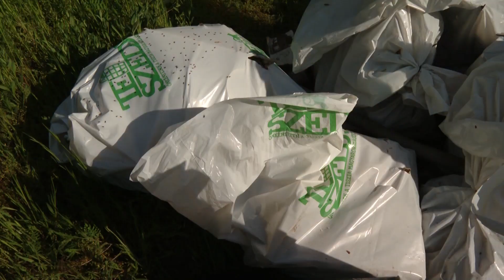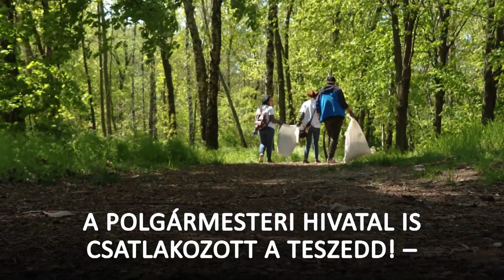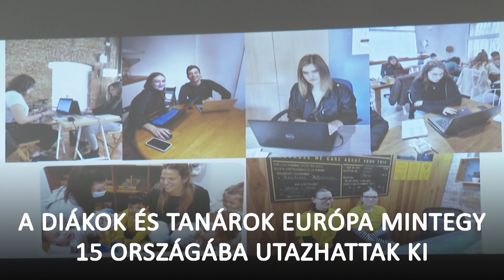KIEMELŐ (2023. április 26.)